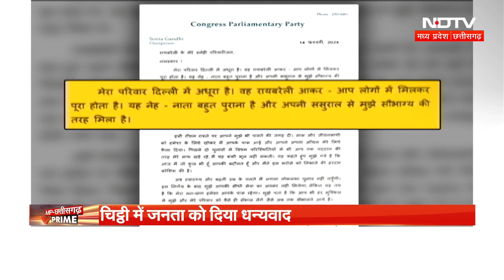Loksabha Election 2020: Sonia Gandhi ने चिट्ठी लिखकर बताया क्यों नहीं लड़ रही लोकसभा चुनाव |Congress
कांग्रेस (Congress) की पूर्व अध्यक्ष सोनिया गांधी (Sonia Gandhi) इस बार लोकसभा चुनाव (Loksabha Election)  नहीं लड़ेंगी. उन्होंने राजस्थान (Rajasthan) से राज्यसभा (Rajyasabha) के लिए नामांकन (Nomination) दाखिल किया है. इसके साथ ही उनका रायबरेली से चुनावी रिश्ता खत्म हो गया है. राज्यसभा से नामांकन करने बाद उन्होंने वहां की जनता के लिए एक पत्र लिखा है.